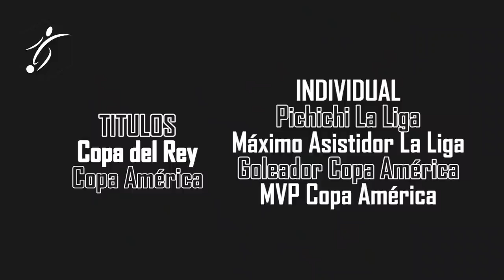¿POR QUÉ GANÓ MESSI EL BALÓN DE ORO? MESSI sigue HACIENDO HISTÓRIA ya SON 7 BALONES de ORO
Lionel Messi es el gran favorito para llevarse el Balón de Oro de 2021. No por nada, 'La Pulga' fue uno de los jugadores más determinantes de la pasada temporada, aunque es igual de cierto que su adaptación a la liga francesa está siendo complicad; juega, en su contra, el período de adaptación en el PSG. En los 11 partidos que ha disputado con su nuevo equipo ha dado 4 asistencias y ha visto puerta en 'solo' 4 ocasiones. Eso sí, 3 de esos goles han sido en Champions. Su promedio en la temporada 2020-21 es de 1 gol cada 505 minutos en liga y cada 120 en Champions.

A nivel colectivo fue un buen año para el exjugador blaugrana, ya que, aunque apenas conquistó la Copa del Rey con su antiguo equipo, se coronó como campeón la Copa América tras derrotar en la final a Brasil tras un solitario gol de Ángel di María. Sin lugar a dudas, el éxito de su Selección Nacional es una baza muy importante para el astro argentino, pues jugó un papel fundamental durante casi todo el torneo. Tanto que, inclusive, se llevó el Balón de Oro de la Copa América .

Asimismo, ocupó el segundo lugar en la tabla de goleadores de la Bota de Oro de 2020-21 con 30 dianas. Solo superado por Lewandowski, cuajó un gran año a nivel individual y estadístico. Es más, sumando las estadísticas de todas las competiciones de clubes en las que participó durante la susodicha campaña, logró 38 tantos y 14 asistencias en 47 partidos. De hecho, las votaciones al Balón de Oro se cerraron a finales de octubre y valoran, sobre todo, el rendimiento de 2020-21, así que los 'malos' números de Messi con el PSG no deberían ser un argumento en contra.

Messi, a nivel personal, tuvo un año espectacular. Fue el 'pichichi' y máximo asistente de la liga con el Barça en la 2020-21, y fue el mejor goleador y pasador de Argentina durante la Copa América. Compite de tú a tú con cualquiera de sus rivales en cuanto a números, aunque hay quienes dicen que su despliegue futbolístico, su calidad técnica y su rendimiento son, en realidad, su mejor aval. No es el único, pues han sido mucho los entrenadores, compañeros y rivales que, sin medias tintas, se han rendido al genio argentino.